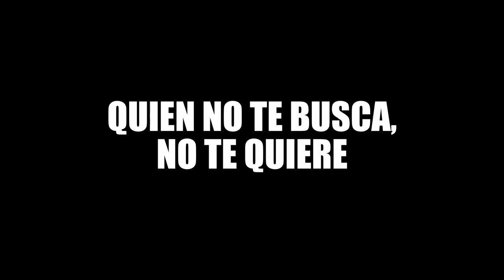QUIEN NO TE BUSCA, NO TE QUIERE